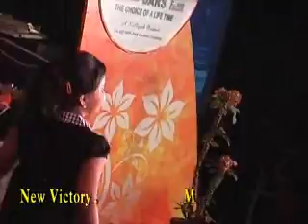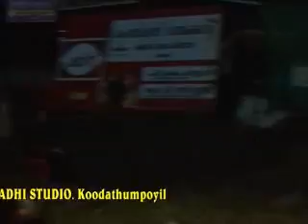Newvictory Makkada Kakkodi GANAMELA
ഇതൊന്നു കണ്ടു നോകിയെ !!! ഇതാണ് ഗാനമേള ! നല്ല നാടന്‍ ഗാനമേള